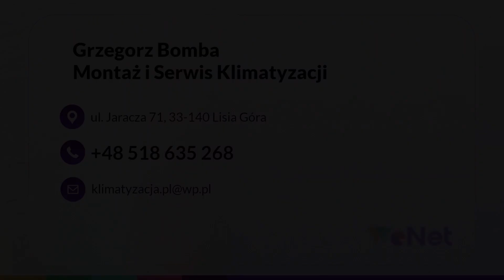Montaż klimatyzacji, wentylacji, rekuperacji i kurtyn powietrznych Grzegorz Bomba Lisia Góra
MontażKlimatyzacji, wentylacji mechanicznej oraz rekuperacji to nasza specjalność. W firmie, którą prowadzi Grzegorz Bomba, wykonujemy usługi od wielu lat. Nasza siedziba znajduje się w Lisiej Górze, ale obszar naszych działań obejmuje województwo małopolskie i podkarpackie.

Zajmiemy się montażem nowoczesnych urządzeń w domach, mieszkaniach, biurach, lokalach, firmach i nie tylko. Oferujemy klimatyzatory ścienne, kanałowe, podsufitowe, kasetonowe oraz klimatyzatory Multi Split, które dobieramy według oczekiwań klienta i powierzchni. Zakładamy też rekuperację, wentylację i kurtyny powietrzne.

Ponadto działamy jako serwis gwarancyjny i pogwarancyjny - wykonujemy naprawy oraz sprawdzamy stan techniczny urządzeń.

Zapraszamy do kontaktu i nawiązania współpracy z firmą Grzegorza Bomby.